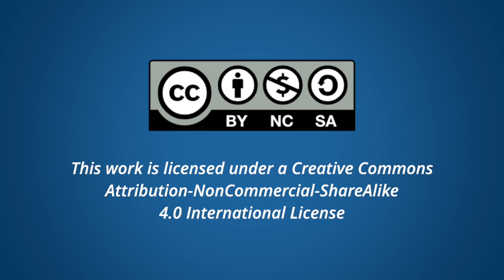Managing Your Digital Presence (full video)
Sheila MacNeill explains the importance of digital presence when teaching online and shares ideas for how to manage your digital identity and presence to engage effectively with students.